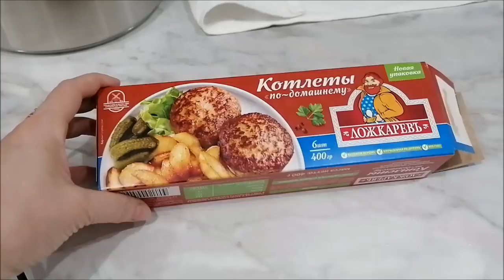Готовлю "Мэсэха" по рецепту моей армянской бабушки/ Болталка, ремонт, влог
Готовлю "Мэсэха" по рецепту моей армянской бабушки, болталка, маска для лица, ремонт у дочки продолжается, влог.